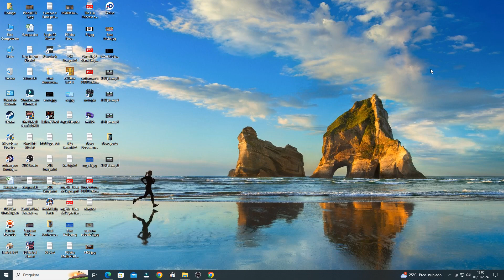NES - EMU - Al Unser Jr. Turbo Racing - Mode B: Canada - 2 Laps: 60 Pts [Time: 01:51.8]